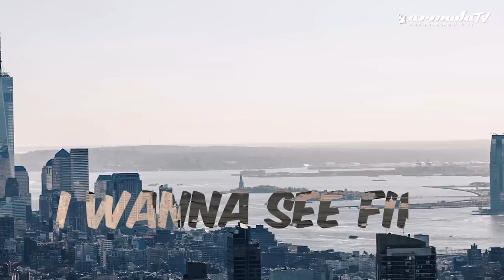Joysticker - Fire In Your Eyes (Official Lyric Video)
Evoking a burning desire in music fans across the globe, ‘Fire In Your Eyes’ marks Joysticker’s debut on VAYPOR. With its exquisite synth licks and velvety vocals, it gets the whole world addicted in no time and compels them to never skip a Joysticker creation